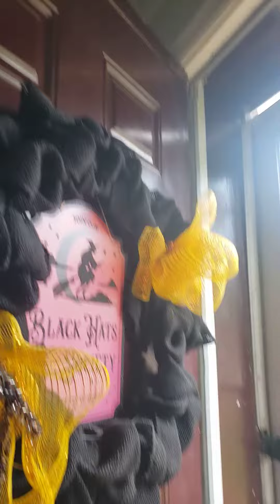Bad Neighbor Visitor Causing problems on 4/17/21